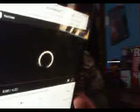Underthecovers Comforably Numb